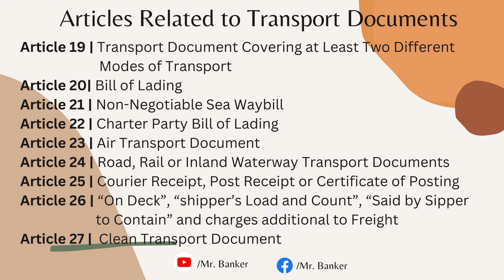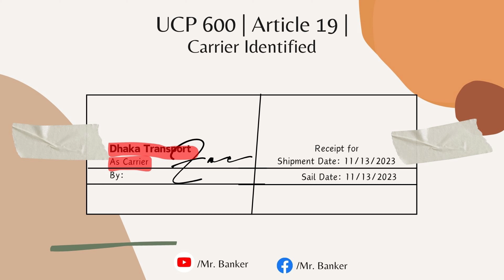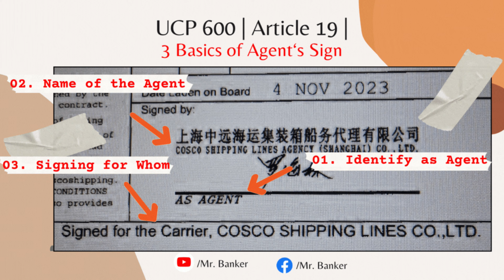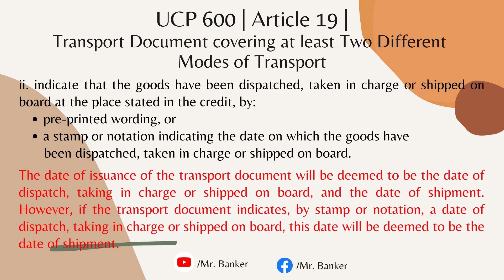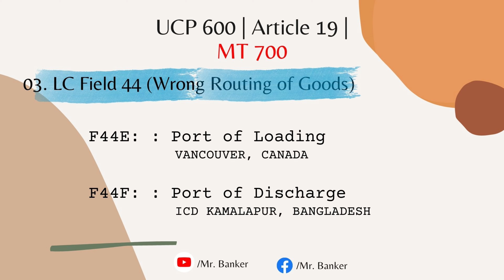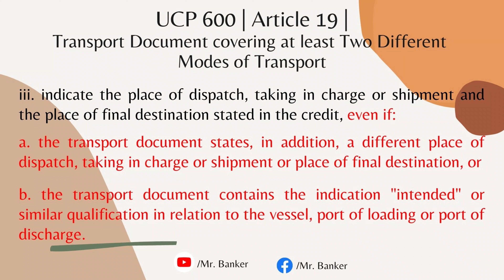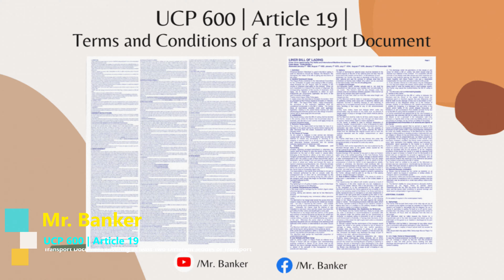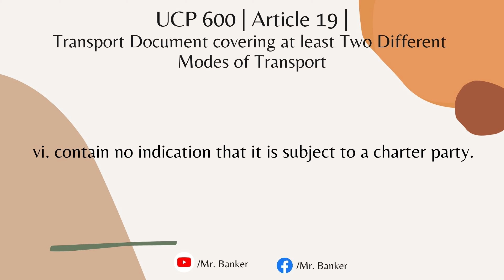𝐂𝐃𝐂𝐒 | 𝐔𝐂𝐏 𝟔𝟎𝟎 | 𝐀𝐫𝐭𝐢𝐜𝐥𝐞 𝟏𝟗 | 𝐓𝐫𝐚𝐧𝐬𝐩𝐨𝐫𝐭 𝐃𝐨𝐜𝐮𝐦𝐞𝐧𝐭 𝐂𝐨𝐯𝐞𝐫𝐢𝐧𝐠 𝐚𝐭 𝐋𝐞𝐚𝐬𝐭 𝐓𝐰𝐨 𝐃𝐢𝐟𝐟𝐞𝐫𝐞𝐧𝐭 𝐌𝐨𝐝𝐞𝐬 𝐨𝐟 𝐓𝐫𝐚𝐧𝐬𝐩𝐨𝐫𝐭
𝐂𝐃𝐂𝐒 | 𝐔𝐂𝐏 𝟔𝟎𝟎 | 𝐀𝐫𝐭𝐢𝐜𝐥𝐞 𝟏𝟗 | 𝐓𝐫𝐚𝐧𝐬𝐩𝐨𝐫𝐭 𝐃𝐨𝐜𝐮𝐦𝐞𝐧𝐭 𝐂𝐨𝐯𝐞𝐫𝐢𝐧𝐠 𝐚𝐭 𝐋𝐞𝐚𝐬𝐭 𝐓𝐰𝐨 𝐃𝐢𝐟𝐟𝐞𝐫𝐞𝐧𝐭 𝐌𝐨𝐝𝐞𝐬 𝐨𝐟 𝐓𝐫𝐚𝐧𝐬𝐩𝐨𝐫𝐭 @Mr.BankerBD

𝐚. A transport document covering at least two different modes of transport (multimodal or combined transport document), however named, must appear to:

 𝐢. indicate the name of the carrier and be signed by:

• the carrier or a named agent for or on behalf of the carrier, or
• the master or a named agent for or on behalf of the master.

Any signature by the carrier, master or agent must be identified as that of the carrier, master or agent. Any signature by an agent must indicate whether the agent has signed for or on behalf of the carrier or for or on behalf of the master.

𝐢𝐢. indicate that the goods have been dispatched, taken in charge or shipped on board at the place stated in the credit, by:

• pre-printed wording, or
• a stamp or notation indicating the date on which the goods have been dispatched, taken in charge or shipped on board.

The date of issuance of the transport document will be deemed to be the date of dispatch, taking in charge or shipped on board, and the date of shipment. However, if the transport document indicates, by stamp or notation, a date of dispatch, taking in charge or shipped on board, this
date will be deemed to be the date of shipment.

𝐢𝐢𝐢. indicate the place of dispatch, taking in charge or shipment and the place of final destination stated in the credit, even if:

𝐚. the transport document states, in addition, a different place of dispatch, taking in charge or shipment or place of final destination, or
𝐛. the transport document contains the indication "intended" or similar qualification in relation to the vessel, port of loading or port of discharge.

𝐢𝐯. be the sole original transport document or, if issued in more than one original, be the full set as indicated on the transport document.

𝐯𝐢. contain no indication that it is subject to a charter party.

𝐛. For the purpose of this article, transhipment means unloading from one
means of conveyance and reloading to another means of conveyance (whether or not in different modes of transport) during the carriage from the place of dispatch, taking in charge or shipment to the place of final destination stated in the credit.

𝐜.
𝐢. A transport document may indicate that the goods will or may be transhipped provided that the entire carriage is covered by one and the same transport document.

 𝐢𝐢. A transport document indicating that transhipment will or may take place is acceptable, even if the credit prohibits transhipment.